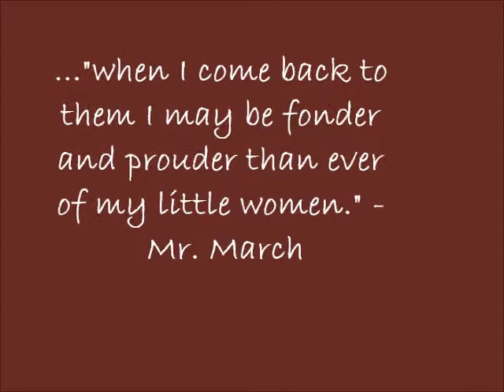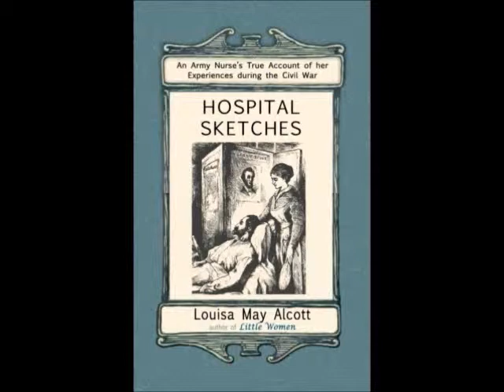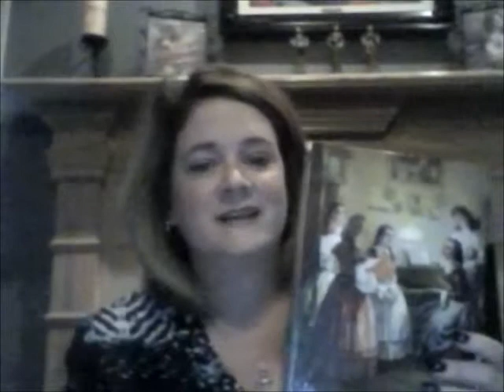Little Women 1)